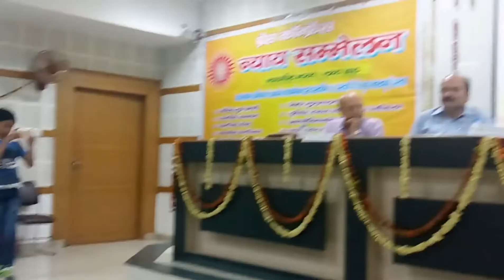111 न्यायप्रस्तावों के प्रतिपादक परम पूजनीय श्री गुरूजी अरविंद जी का आगरा में कैशलेश पर स्पीच